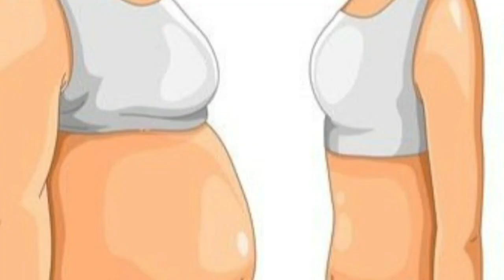തൂങ്ങിയ അടിവയർ ഒരിക്കലുംതിരിച്ചു വരാത്ത വിധം കുറയ്ക്കാം